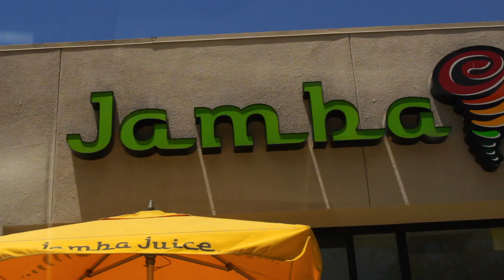Who is FUNNIER in our relationship?! (Vlog 5)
In this vlog, Holdt and Cheyenne take you around for a casual Sunday Funday! Today was a day of us running around Orange County. We start by taking pics for Cheyenne’s blog, then we head over to Jamba Juice, and end the video at target after getting some small things.

You'll notice we have a competition around who is the funnier person in the relationship!

We wanted to film more when we went on a trip to Austin, Texas over Memorial Day but we were having too much fun and filming wasn’t a priority.

Excited to get back to making consistent content for you all to enjoy!

Vlogging Gear:
Canon T5i
Joby GorillaPod

Songs:
Anders Bothen - "Soul Searching"